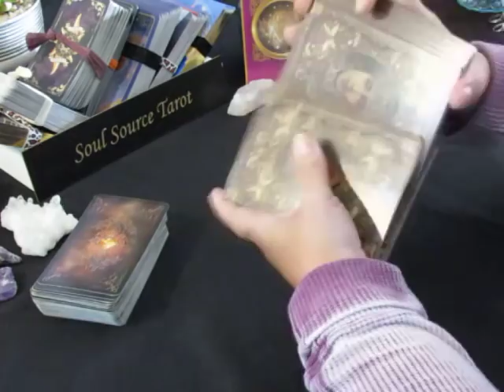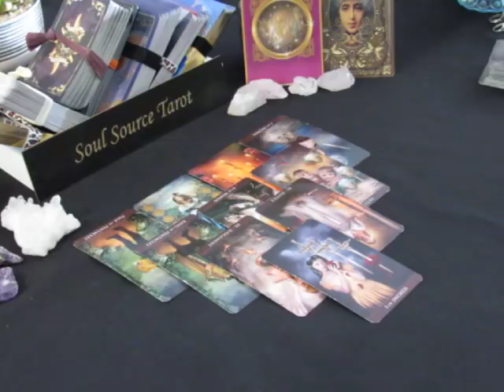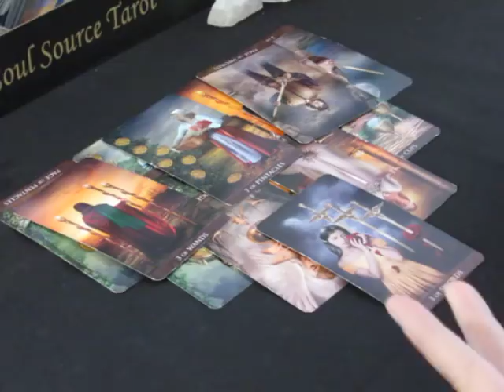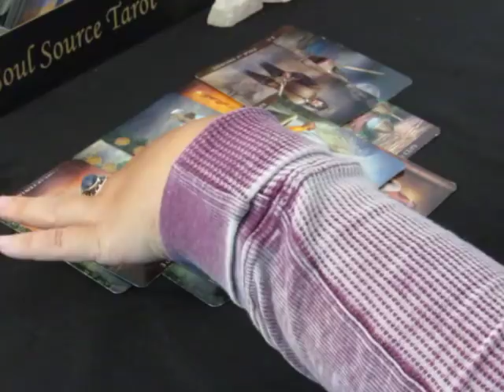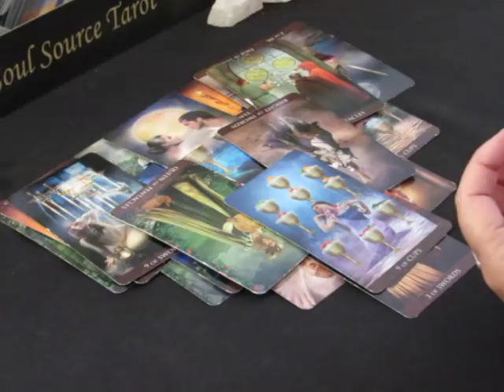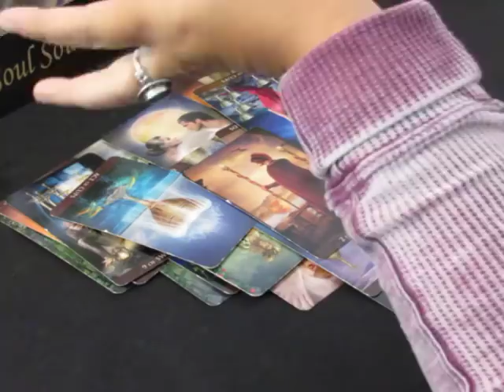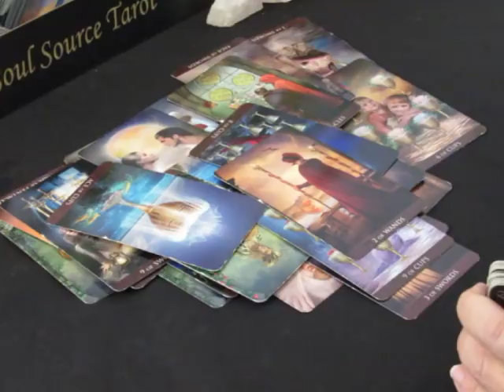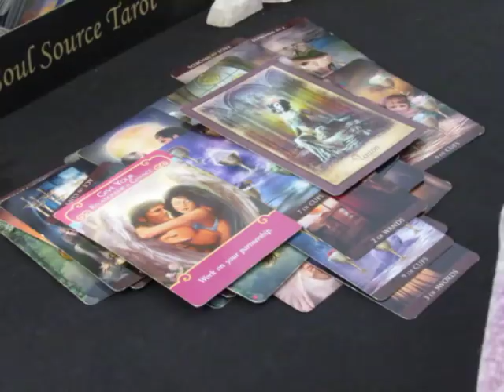~Scorpio~Love~You Must Make a Choice ~June 11 to 18, 2018 Scorpio Tarot Reading June